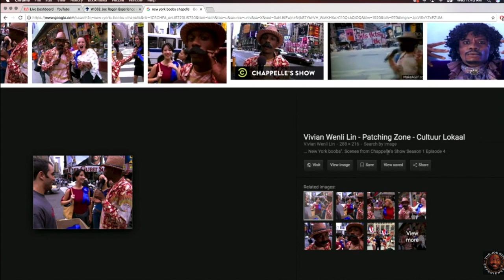Joe Rogan Looks Back on Chappelle's Show - "Dave's a Genius"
Joe Rogan talks about Dave Chappelle and the impact of Chappelle's Show.

Taken from Joe Rogan Experience #1061: